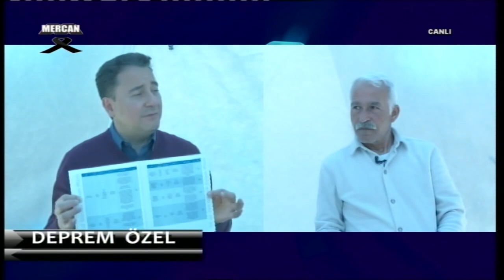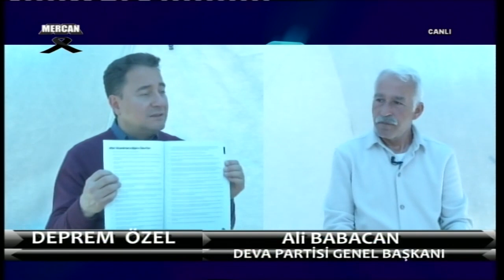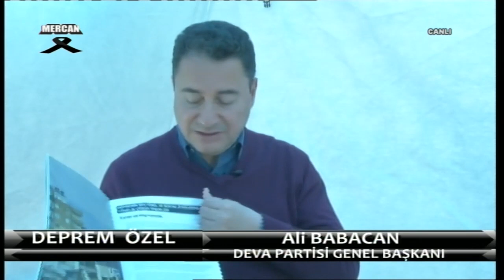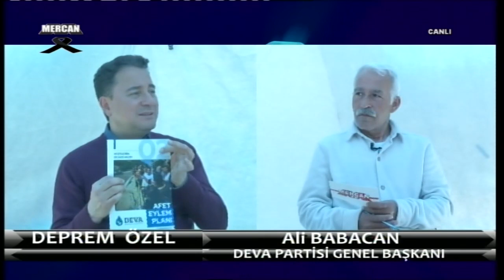Adıyaman I Mercan TV Yayını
Bu videolarımıza da göz atabilirsiniz:
1- Bu seçimi iktidarın görmezden geldiği milyonlar kazanacak

2- Eylem Planları Hazır I Kadrolar Hazır I Bu Pazar Seçim Olsa

3- Demokrasi. Atılım. Derhal. Bugün.

5- Güveni nasıl oluşturursunuz? I 1 dakika 8 madde